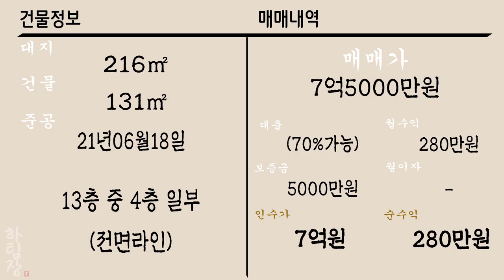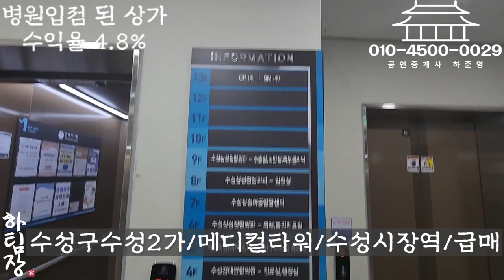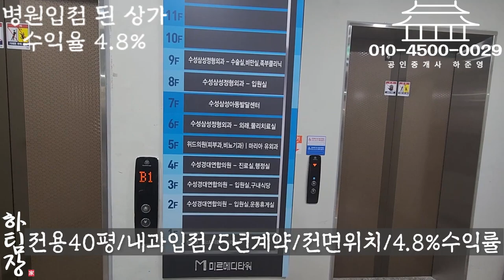[하팀장]대구상가매매 병원입점, 사정상 매매 수성시장역 바로 앞 메디컬 타워입니다.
-수성시장역 내과 입점 된 전면 위치한 상가입니다.

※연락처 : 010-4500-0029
※카카오톡 ID : 45000029 (검색)
※해당영상 매물번호:111122

▶소재지 : 대구광역시 수성구 수성2가
▷면적 : 대지 216㎡ / 연면적131㎡

▶거래형태 : 매매
▷거래예정금액 :7억5천만원
▶중개대상물의 종류: 다가구주택

▷사용승인일 : 2021년06월18일
▶총 층수 : 지하 2층 / 지상 13층 중 4층
▷주차대수 : 88대

▶방향[출입문 기준] :북

◆대표:沈民貞
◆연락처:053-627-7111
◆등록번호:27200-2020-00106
◆소속공인중개사 : 하준영